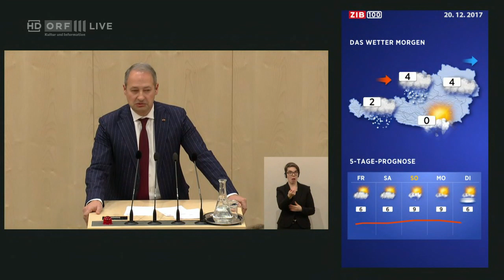2017 12 20 156568 Politik Nationalrat Klubobmann Schieder SPÖ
Nationalratssitzung 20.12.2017 Sie wollen uns unterstützen?